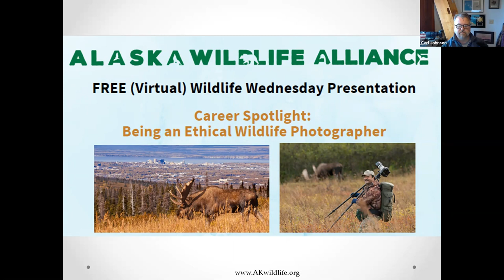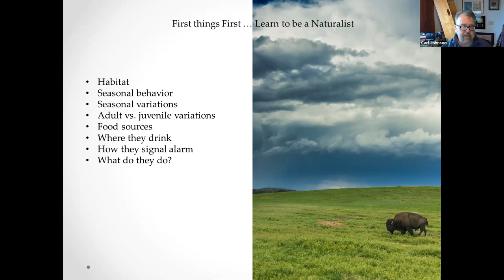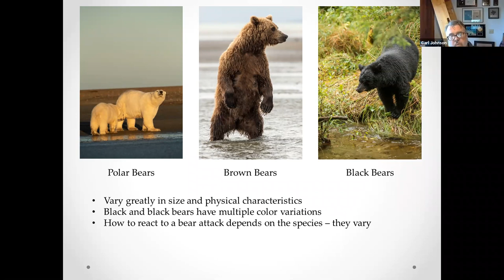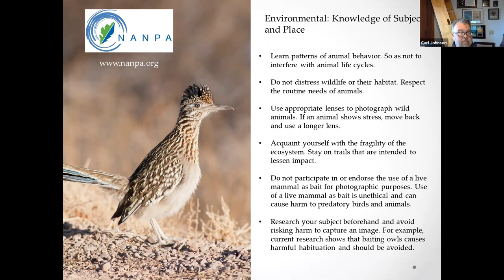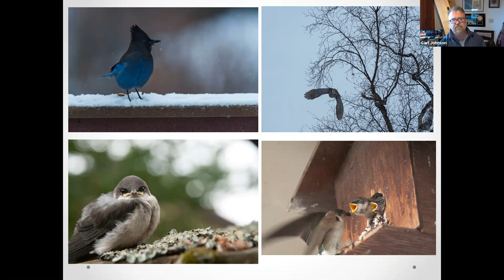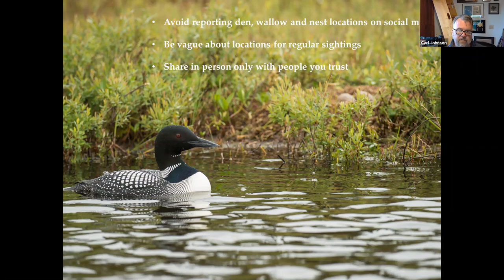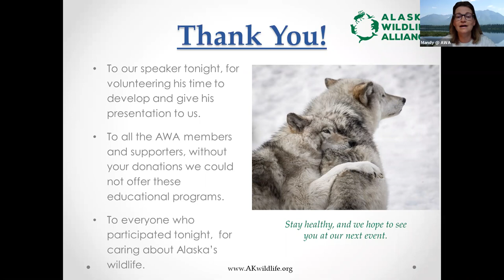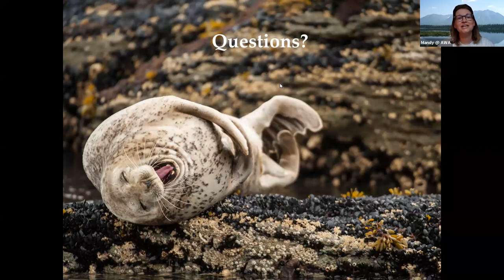Wildlife Wednesday: Ethical Wildlife Photography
Join the Alaska Wildlife Alliance for this virtual presentation and career spotlight  by Carl Johnson as he shares stories of naturalism with bears and moose, wildlife photography, existing ethical guidelines in how to conduct wildlife photography responsibly, and some case studies on unethical behavior. He will also discuss the varied paths that people can take to become a professional nature photographer.

Carl Johnson, owner of Alaska Photo Treks, has been photographing Alaska's wildlife landscapes for over twenty years. During that time, digital photography and social media interactions have increased the proliferation of photography as a hobby, and the pressures on natural photographic subjects. While many people are eager to get great shots of wildlife, they rarely think of how their photography impacts their subjects.